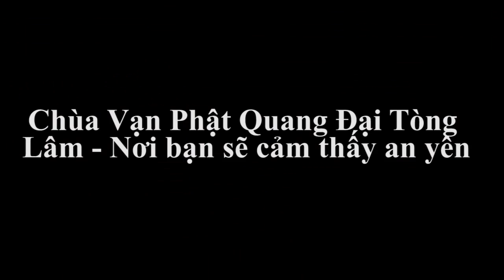Chùa Vạn Phật Quang Đại Tòng Lâm - Nơi bạn sẽ cảm thấy an yên, tĩnh tâm lạ thường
Tin báo mới hôm nay Chùa Vạn Phật Quang Đại Tòng Lâm - Nơi bạn sẽ cảm thấy an yên, tĩnh tâm lạ thường. Chùa Vạn Phật Quang Đại Tòng Lâm ở đâu? Ngôi chùa tọa lạc tại Độc Lập, Phú Mỹ, Tân Thành, Bà Rịa Vũng Tàu, được biết đến là ngôi chùa với hàng loạt các kỷ lục...